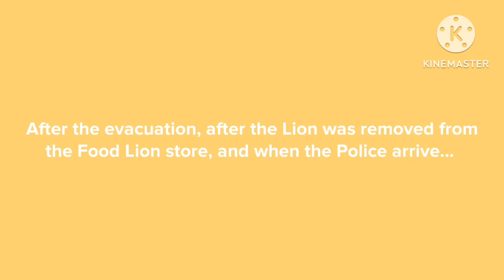Dark Manbuddy Sneaks A Lion Into Food Lion/Arrested/Grounded